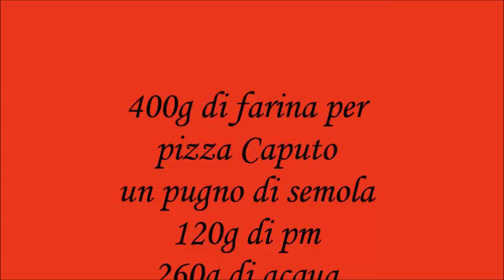Pizza con metodo padella-forno